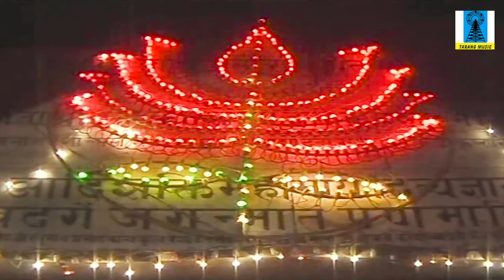माँ शारदे गीत | माँ शारदे का पावन धाम | Full Album | Aashish Akela, Shikha Shukla, Rani | Lokgeet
बुंदेलखंडी देवी गीत | शारदा माई के गीत | शारदा देवी के सदाबहार गाने | Lokgeet

Album -  MAA SHARDE KA PAWAN DHAAM
Singer -   AASHISH AKELA PANJU , SHIKHA SHUKLA , RANI VISHWAKARMA
Lyrics -   AASHISH AKELA , ASHOK PANDAY , VIMAL
Music Label - Tarang Music
Parent Label(Publisher) - Shubham Audio Video Private Limited
Copyright - Tarang Music
TRCD-28

00:00 AAYI SUHANI NAVRATRA 199
06:00 BHEEDH PADI BHAKTAN KI 200
10:06 TERE MANDIR KE PASS 201
18:25 SANSAAR JHUTHA LAGE 202
25:44 PAWE LA SAGRO UBER 203
31:45 MAA KE CHARNO MAI 204
38:23 KESE PUJU SHWAET WAHINI MATA 205
43:51 KAAM JAG MAI KARO NA ASSA 206
53:10 AARTI UTARU JAI BUDHI MATA 207